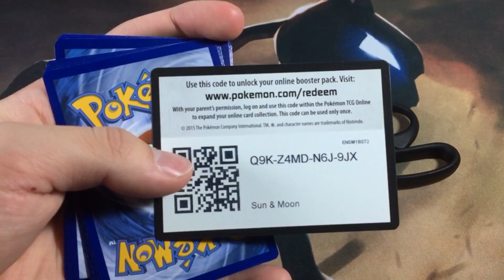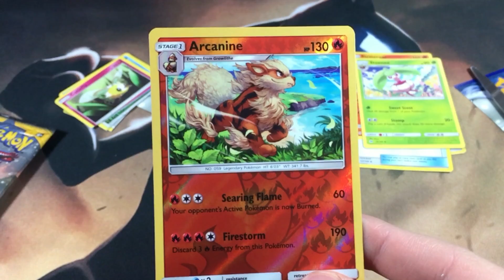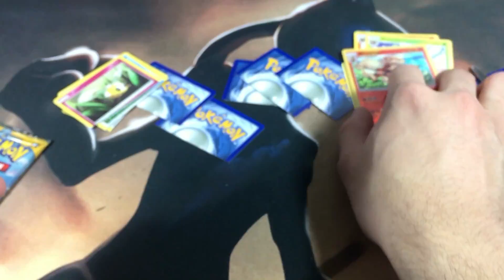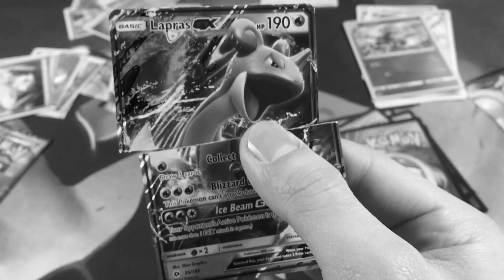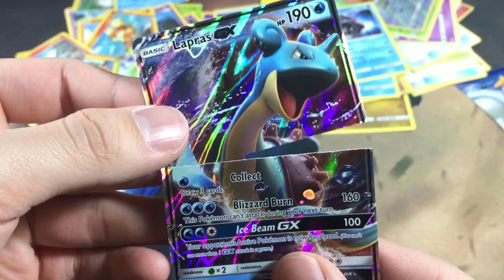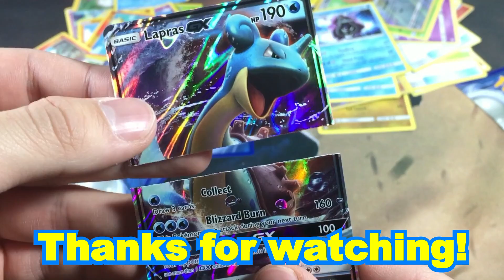WHAT HAVE I DONE! GX PULLED! - Pokemon Sun and Moon Flip it or Rip it!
Today we do yet again another challenge, however this one is heartbreaking... Turning this into a Bi-Weekly Series now so it doesn't overflow the channel!